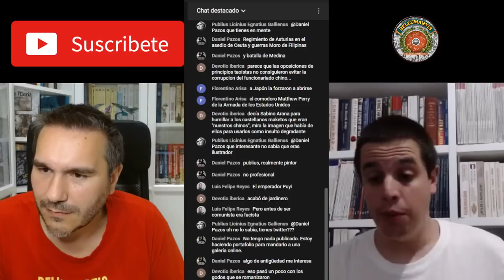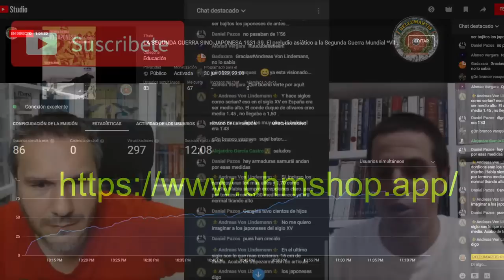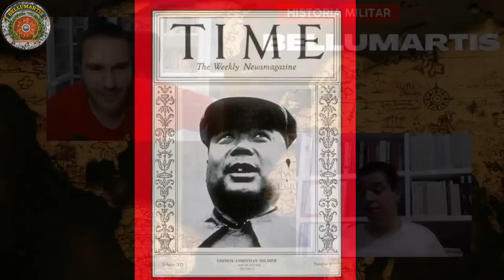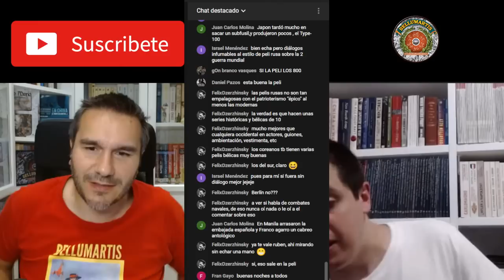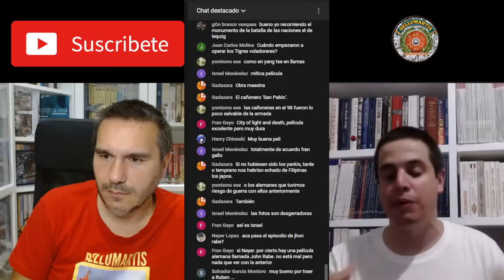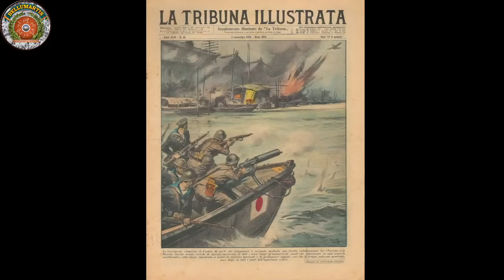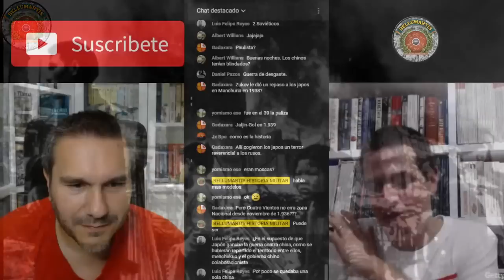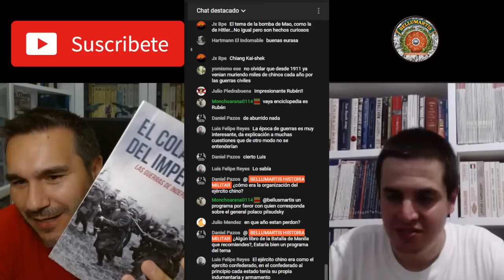LA SEGUNDA GUERRA SINO-JAPONESA 1931-39. El preludio asiático a la Segunda Guerra Mundial *Villamor*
El frente de china fue, junto con el frente oriental, el teatro de operaciones más sangriento y devastador de la sgm. En él perecieron más de 22 millones de chinos y 2 millones de japoneses y sus socios colaboracionistas. Se libraron enormes campañas bélicas sobre miles de kilómetros de frente que son desconoidas ara la mayotia de los aficionados a la historiamilitar .
Gracias a Ruben Villamor, autor de " LA SEGUNDA GUERRA SINO-JAPONESA" ** VOL. 1 Y VOL. 2 ** , tendremos una visión en profundidad de este escenario previamente al estallido de la Segunda Guerra Mundial en 1939.

OS INVITO A VER EL PROGRAMA "LA GUERRA DE INDEPENDENCIA DE UCRANIA" Y A LEER LOS LIBROS DE RUBÉN VILLAMOR